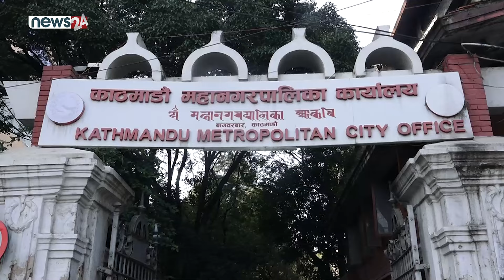महानगरबाट संघ सरकारलाई उत्प्रेरणा, बालेन भन्छन्– एक्लै सक्दैनौँ- NEWS24 TV